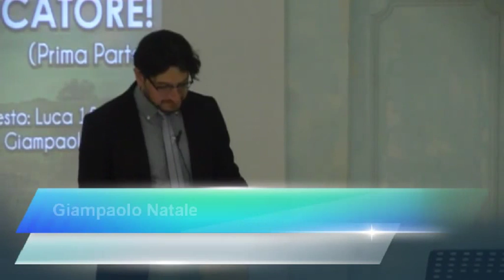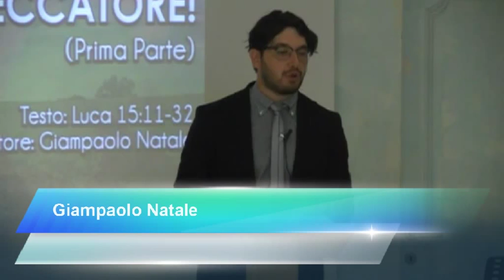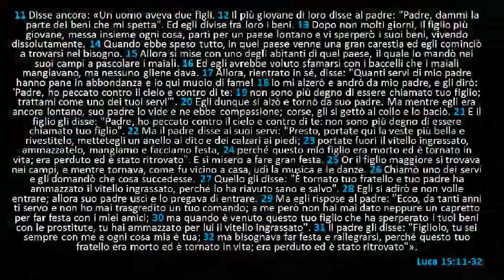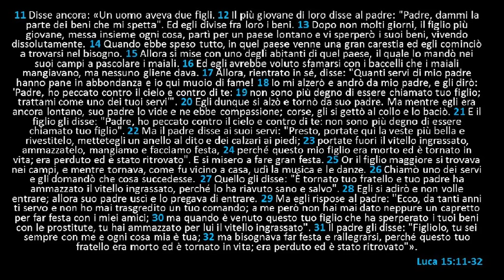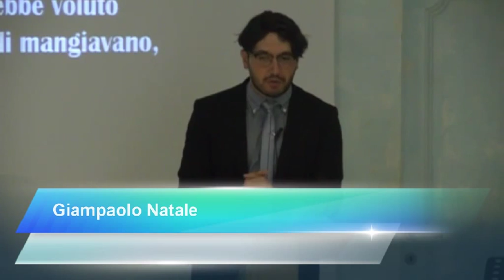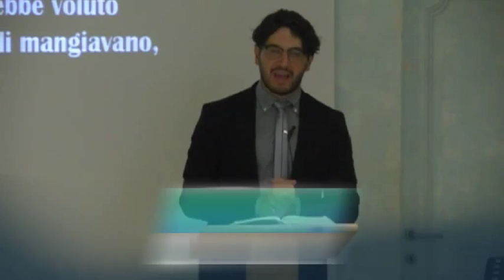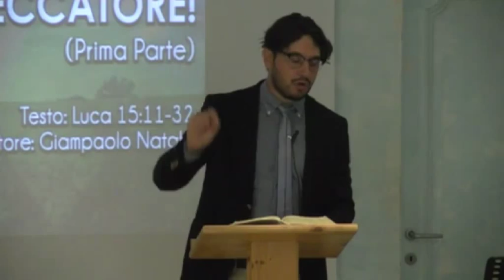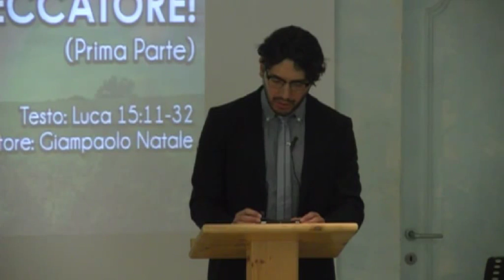Il Pentimento del Peggior Peccatore! 1 parte - Sermone -